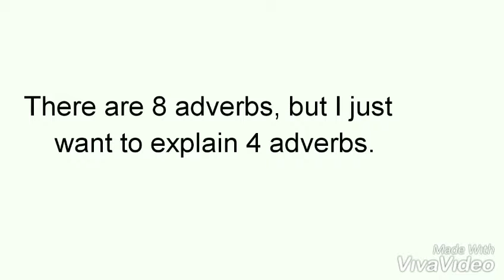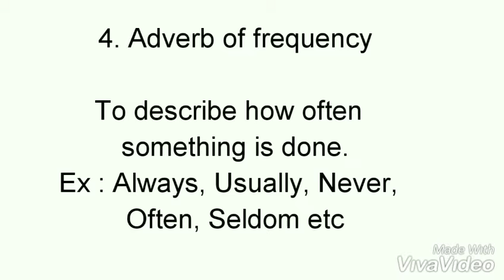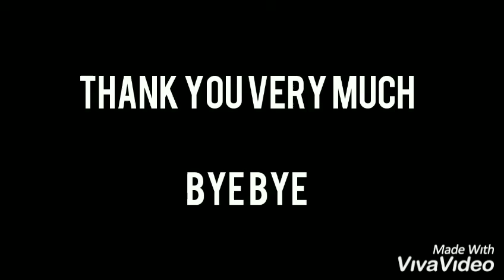MAHASISWA MENJELASKAN TENTANG MACAM-MACAM ADVERB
This video for my midtest